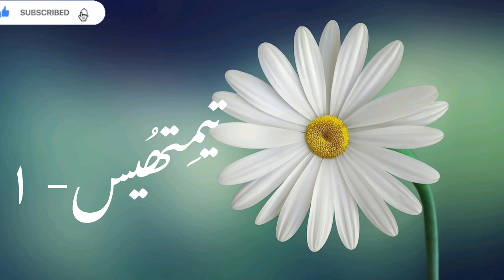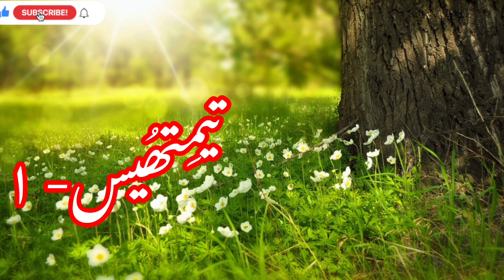Timothy 1! ۱ - تیمِتھُیس !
مسیحی بائبل کے نئے عہد نامے کی ایک کتاب ہے۔  یہ ایک پادری خط ہے جو پولس رسول سے منسوب ہے اور ایک نوجوان مسیحی رہنما تیمتھیس کو مخاطب کیا گیا ہے۔  یہاں ایک مختصر خلاصہ ہے:

 1. **سلام اور ہدایات:** خط ٹموتھی کو سلام اور حوصلہ افزائی کے ساتھ شروع ہوتا ہے، جسے چرچ میں بعض مسائل کو حل کرنے کے لیے افسس میں رہنے کا مشورہ دیا جاتا ہے۔

 2. **جھوٹے اساتذہ:** خط کا ایک اہم حصہ جھوٹے اساتذہ کے خلاف انتباہ پر توجہ مرکوز کرتا ہے جو غلط عقائد اور خرافات کو فروغ دیتے ہیں۔  تیمتھیس پر زور دیا گیا ہے کہ وہ ایمان کی حفاظت کریں اور صحیح نظریے کو برقرار رکھیں۔

 3. **چرچ کی قیادت:** پال چرچ میں بشپ (نگران) اور ڈیکنز کی تقرری کے لیے رہنما اصول فراہم کرتا ہے، ان کی اہلیت اور ذمہ داریوں پر زور دیتا ہے۔

 4. **نماز اور عبادت:** دعا، عوامی عبادت، اور چرچ میں خواتین کے کردار کے بارے میں ہدایات موجود ہیں۔

 5. **ذاتی برتاؤ:** پال ذاتی طرز عمل سے متعلق مختلف امور پر توجہ دیتا ہے، بشمول بیواؤں، بزرگوں اور غلاموں کے لیے ہدایات۔  وہ خدا پرستی اور قناعت کی اہمیت پر زور دیتا ہے۔

 6. **آخری نصیحتیں:** خط کا اختتام تیمتھیس کو ایمان کی اچھی لڑائی لڑنے، راستبازی کی پیروی کرنے اور ایمان کی امانت کی حفاظت کرنے کی نصیحت کے ساتھ ہوتا ہے۔  یہ دعا کے ساتھ ختم ہوتا ہے۔

 مجموعی طور پر، 1 تیموتھی چرچ کی قیادت، صحیح نظریے، اور مسیحی زندگی کے معاملات پر رہنمائی فراہم کرتا ہے، جو ابتدائی مسیحی طریقوں اور عقائد کو سمجھنے کی کوشش کرنے والوں کے لیے یہ ایک قیمتی متن بناتا ہے۔

 The First Epistle of Timothy, often referred to as 1 Timothy, is a book in the New Testament of the Christian Bible. It is a pastoral letter attributed to the Apostle Paul and is addressed to Timothy, a young Christian leader. Here is a brief summary:

1. **Greetings and Instructions:** The letter begins with greetings and encouragement to Timothy, who is advised to stay in Ephesus to address certain issues in the church.

2. **False Teachers:** A significant portion of the letter focuses on warning against false teachers who promote false doctrines and myths. Timothy is urged to guard the faith and maintain sound doctrine.

3. **Church Leadership:** Paul provides guidelines for the appointment of bishops (overseers) and deacons in the church, emphasizing their qualifications and responsibilities.

4. **Prayer and Worship:** There are instructions regarding prayer, public worship, and the role of women in the church.

5. **Personal Conduct:** Paul addresses various matters related to personal conduct, including instructions for widows, elders, and slaves. He stresses the importance of godliness and contentment.

6. **Final Exhortations:** The letter concludes with exhortations to Timothy to fight the good fight of faith, pursue righteousness, and guard the deposit of faith. It ends with a benediction.

Overall, 1 Timothy provides guidance on matters of church leadership, sound doctrine, and Christian living, making it a valuable text for those seeking to understand early Christian practices and beliefs.